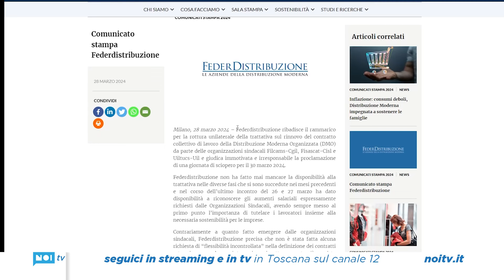Sciopero della grande distribuzione la Vigilia di Pasqua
Cgil, Cisl e Uil proclamano l'astensione dal turno di lavoro per tutta la giornata di sabato nella GDO aderente a Federdistribuzione. Nel mirino dei sindacati le condizioni offerte in sede di rinnovo del contratto nazionale da parte dell'associazione (che però conferma gli aumenti salariali).